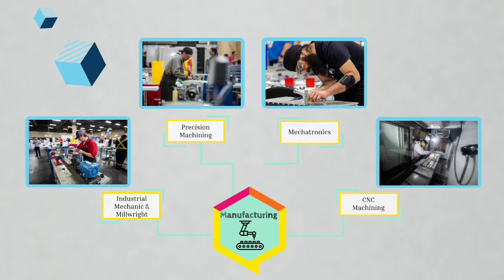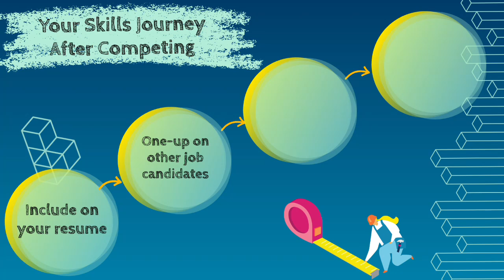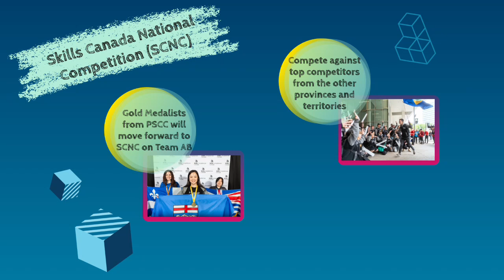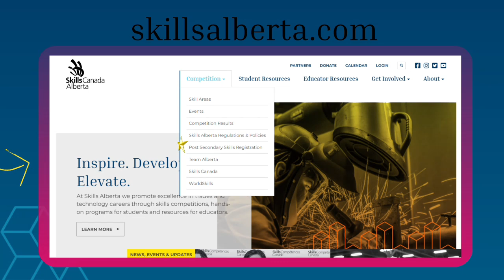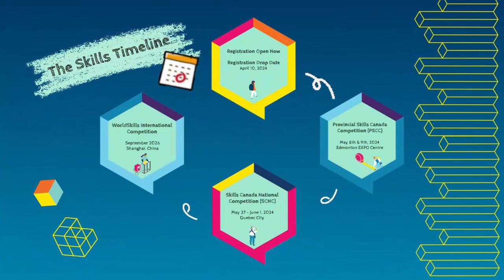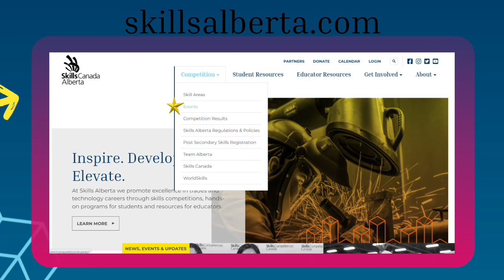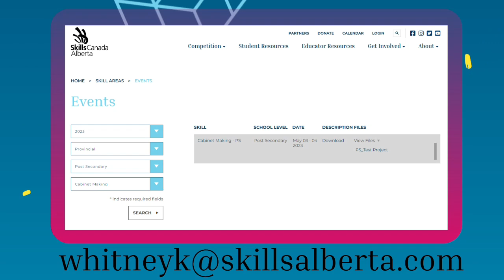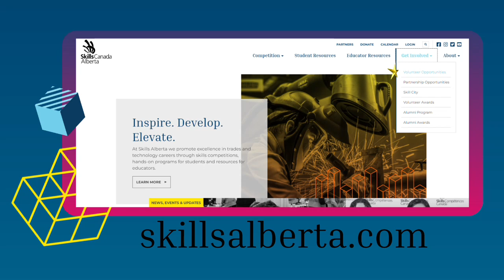Skills in the Classroom - Post Secondary Recruitment